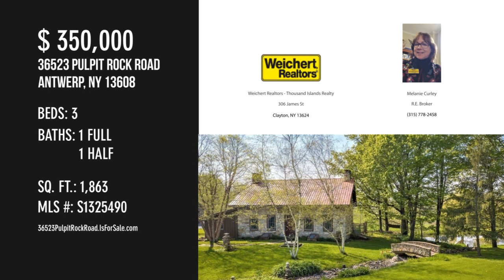36523 Pulpit Rock Road, Antwerp, NY 13608 - Melanie Curley R.E. Broker - MLS S1325490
MLS S1325490

Are you ready to escape to a quieter way of life, leaving city life behind? This lovingly and artistically rebuilt, circa 1840 stone home situated on 12.53 acres in Oxbow, a small hamlet of Antwerp, is perfect for the person looking to unwind, unplug, kick back and savor some me time. The minute you walk into the home you will be enveloped with a feeling of warmth, peace & contentment. Notice the brushed oak floors with handmade rose head nails. Supreme care was taken during the restoration to maintain the historic nature of the home while sparing no expense inside & out. The open dining area & kitchen has a door leading out to the patio overlooking the beautiful grounds complete with 2 ponds, the perfect set up for entertaining. Take a walk through the grounds & enjoy features such as the stone bridge where many wedding photos have been taken. This is truly one of a kind property. Enjoy the two ponds, fish, swim or just sit back and enjoy the sights and sounds of nature. If you like t...

Contact Agent:
Melanie Curley R.E. Broker
Weichert Realtors - Thousand Islands Realty